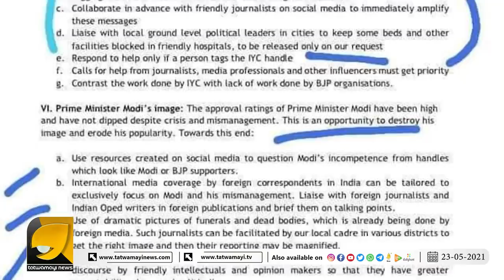ബിജെപിയെ കൂട്ടത്തോടെ ബഹിഷ്കരിക്കാൻ മാദ്ധ്യമങ്ങൾ.?! പിന്നിൽ ഏഷ്യാനെറ്റിന്റെ പ്രതികാരമോ? | BJP | MEDIA